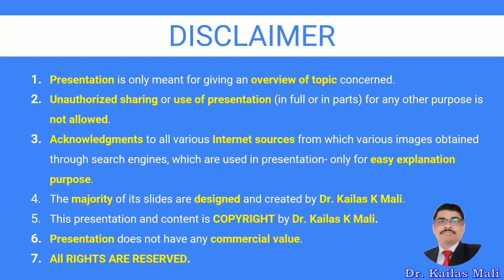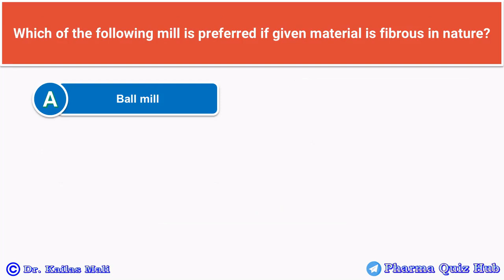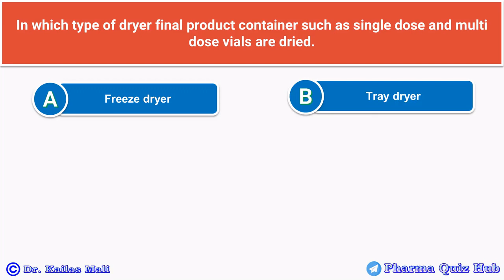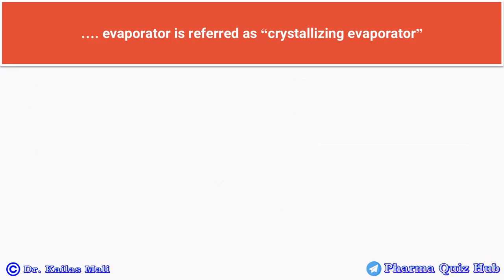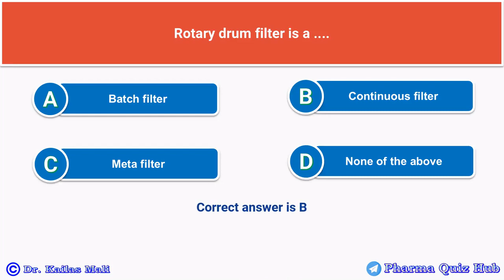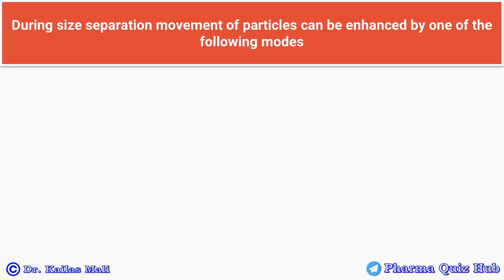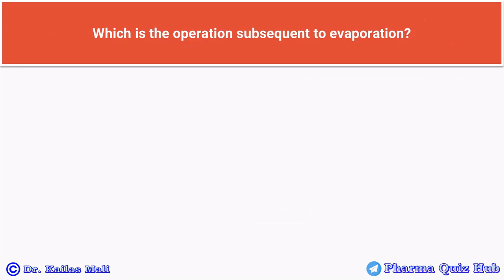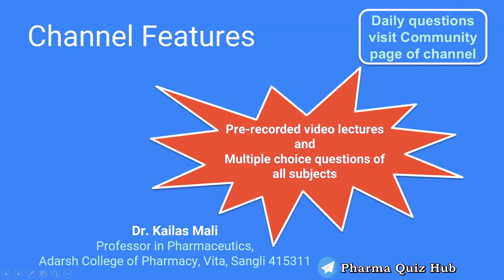Important MCQ ll Pharmaceutical Engineering BP304T ll Part II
MCQ Pharmaceutical Engineering
Important MCQ

Multiple Choice Question Pharmaceutics

SU Oct/Nov 2022

Multiple Choice Questions Unit Operations / Pharmaceutical Engineering

Channel Features:
1. Daily MCQ given on community page
2. No charges- Free to all learners
3. Practices quizzes for all subjects
4. 200+ pre-recorded videos
5. 200+ Practice Tests (10000+ MCQs) for all subjects